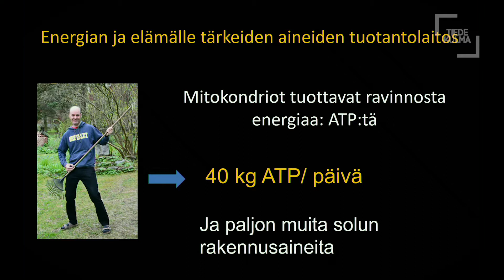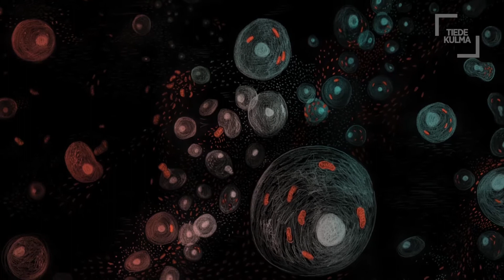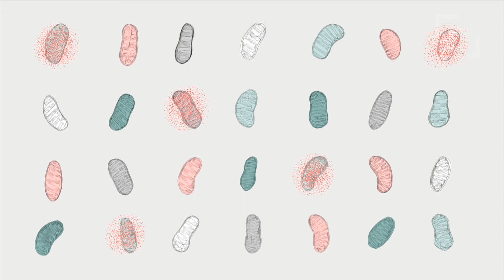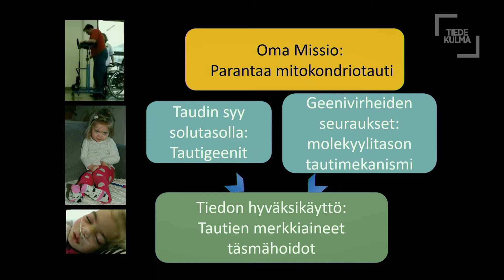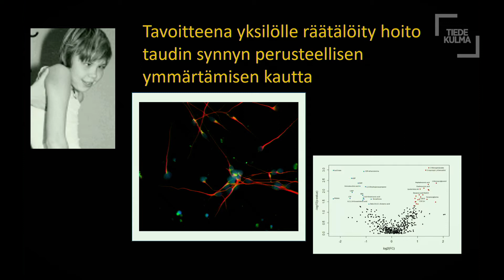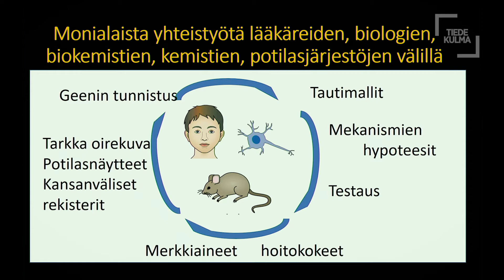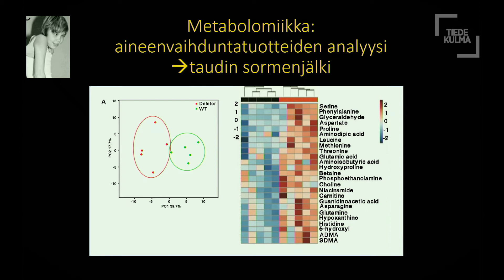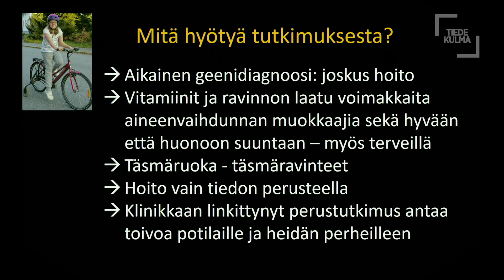Fresh from Campus: Mi­to­kondrioi­den sa­lai­suu­det | Anu Wartiovaara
Akatemiaprofessori Anu Wartiovaaran tutkimusryhmä tutkii energia-aineenvaihdunnan mekanismeja ja niiden vaikutusta ihmisen tauteihin. Mitokondriot ovat solun elämän keskiössä, turvaavat energian tuotannon ja kasvun. Niiden toimintahäiriöt aiheuttavat vaikeita, eteneviä tauteja, jopa satoja erilaisia hermosto-, lihas- ja sydäntauteja, joille ei millekään ole hoitoa. Wartiovaara haluaa ymmärtää mitokondriotautien mekanismeja ja käyttää tietoa niiden hoitamiseen ja etenemisen hidastamiseen.